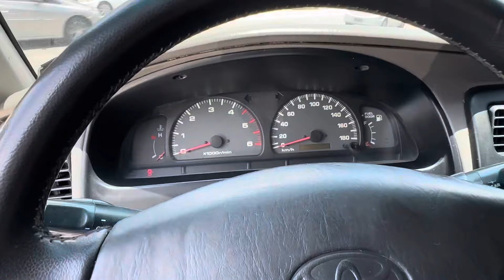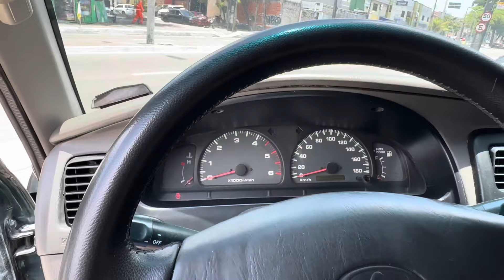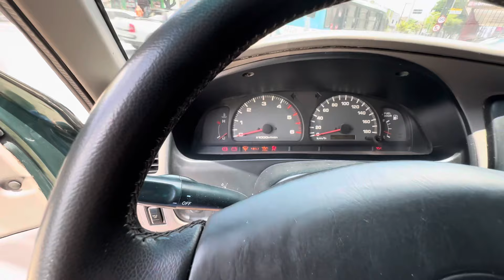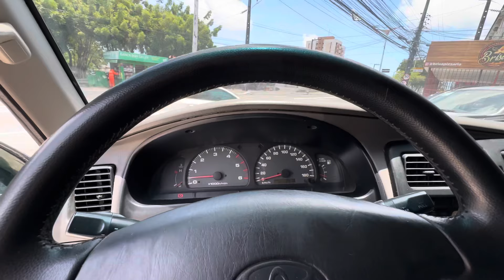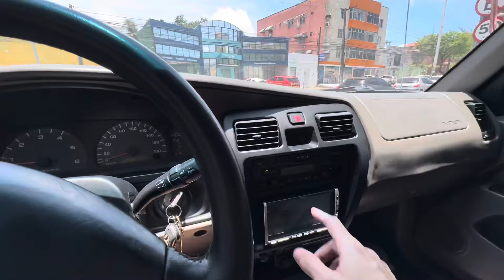TOYOTA HILUX SW4 3.0 TURBO DIESEL 4x4. 2000/2001. 4runner.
review toyota hilux SW4 turbo diesel. test drive.